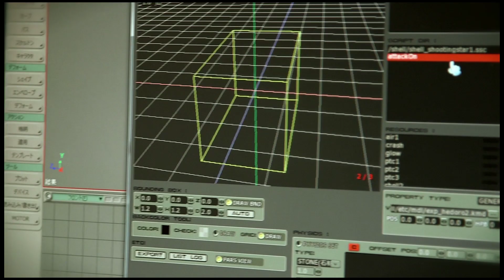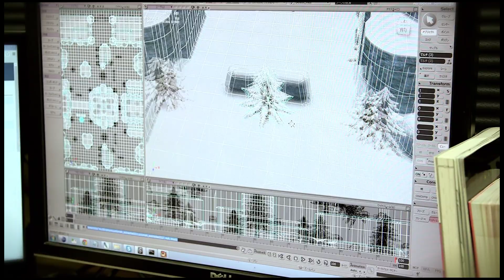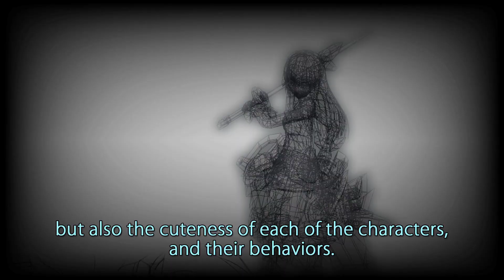CosmicBreak 2 Kickstarter PV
Support us from the Kickstarter!

CosmicBreak 2 is the sequel title to the widely popular CosmicBreak and is being built from the ground up using new technologies in order to deliver a smoother, more open-ended experience. Include in these technologies is a physics engine which allows interactive, destructible environments and shaders that give the game its signature look.